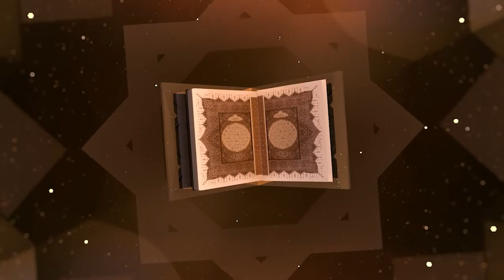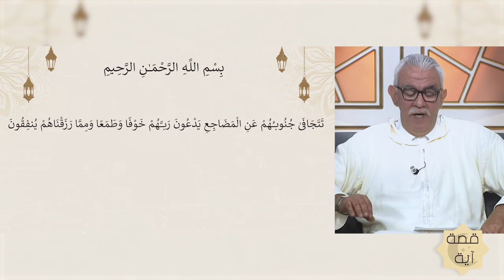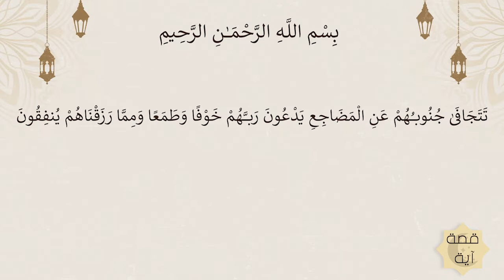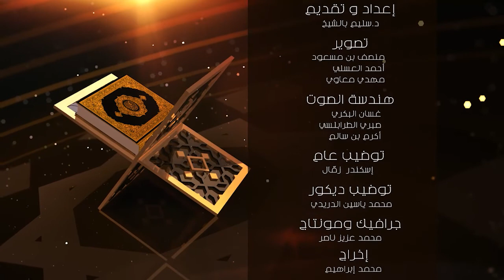برنامج "قصة آية" (الحلقة الثانية )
📱 تابعوا قناتنا على يوتيوب:  shorturl.at/vHZ47